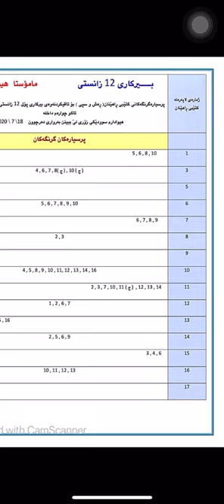پرسیارە پێشبینیکراوەکانی بیرکاری پۆلی 12ی زانستی / مامۆستا ھیوا زەنگەنە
پۆلی 12
Poli 12